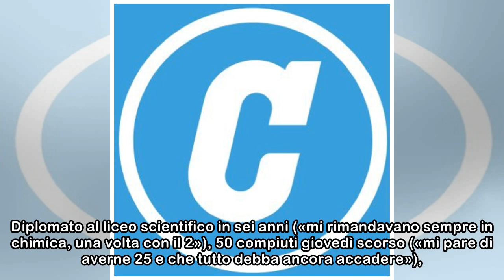Giorgio Lauro: «Ho lanciato Razzi, ma rimpiango il dj K di Cossiga»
È l’unico che tentò di mettere in diretta le manette a un allibito Silvio Berlusconi, «due gingilli da 5 euro comprati dai cinesi», senza per questo finire licenziato dalla Rai, anzi riscuotendo i com...